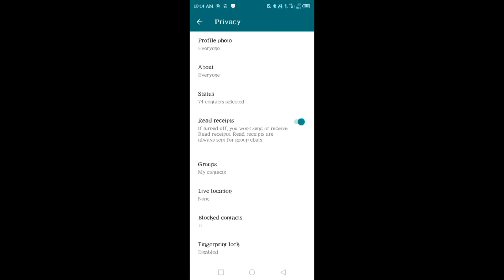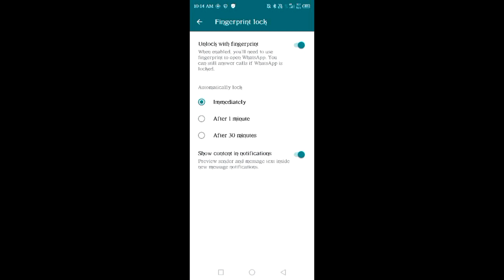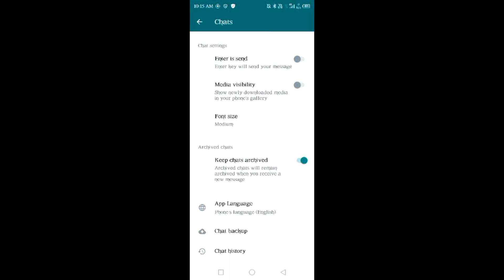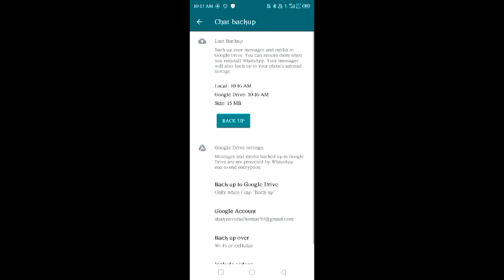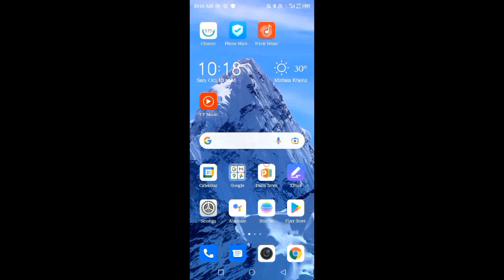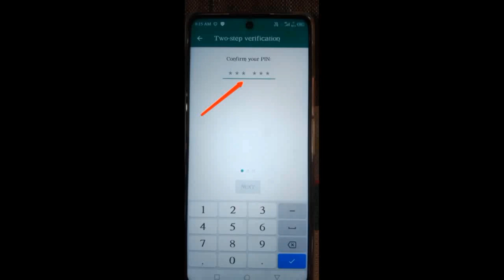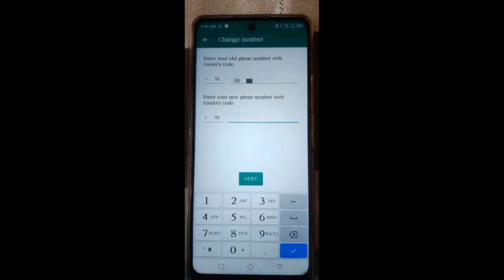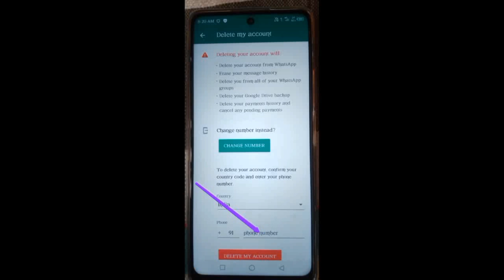Whats app features| Whats app trick| Whats app Finger lock| Whats app Delete| Whats App Photo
This is a video about whats app unique settings. it Will gave a Lesson those who Are looking for Whats app features and what app trick.In this video you all will know How to Manage whats app how to Lock whats app how to Secure whats app how to Back up all your chats including Photo video Recording and Documents.